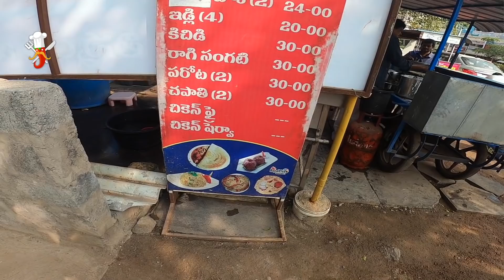Non Veg Breakfast Recipes - Ongole Food - Food Wala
Hello Foodies..
We are at Ongole to taste the Non Veg Breakfast in Masthan Tiffin Center.

Here idly, dosa, sherwa, chicken, chicken pakoda, Biryani, Chutney are avaialble in morning time as breakfast. Dosa is served with chicken and sherwa, idly is served with chutney, onion and lemon. Masthan tiffin center has started with the idea of dosa chicken as breakfast 17 years ago.

Now let's taste dosa with sherwa and Chicken. Sherwa is so good with dosa, chicken tastes too good with the pieces and very flavourful. Must try food in Ongole.

The prices of these items are
Dosa - Rs.25 for two
Chicken half plate -  Rs.70
Chicken full plate - Rs.140
idly - Rs.20 for four

Address:
Masthan Tiffin Center,
6th line Dharavari Thota,
Ongole,
Andhra Pradesh.

Timings: 7 AM to 11 AM